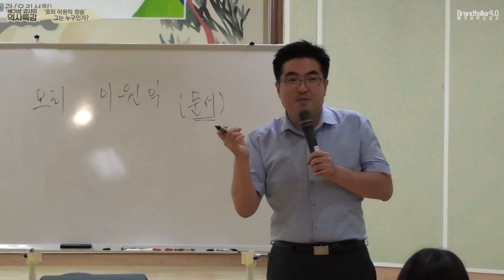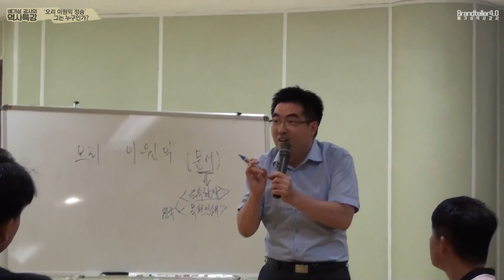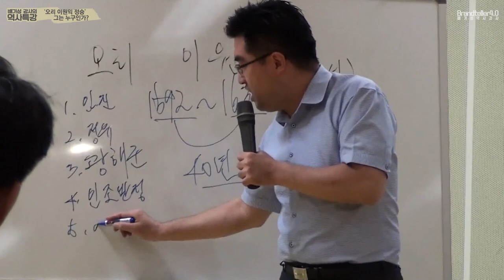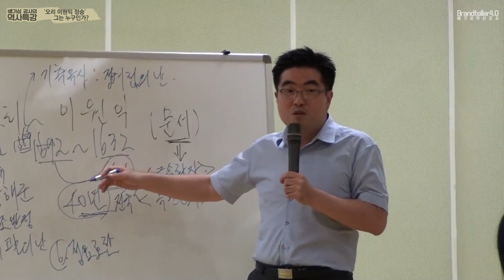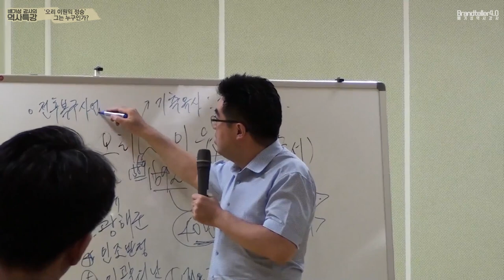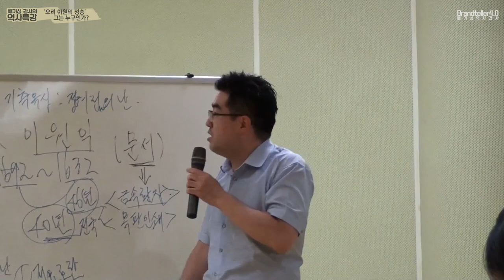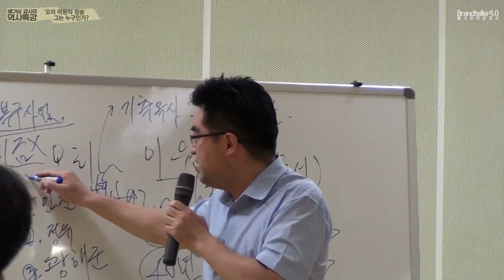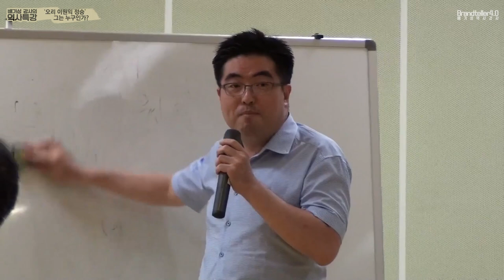(4년 전 영상) -초대 공수처장은 이 분 어떻습니까-오리 이원익 정승의 청백리 정신 (광명 오리서원 공직자청렴교육 현장)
초대 공수처장은 이분 어떻습니까?
 본 영상은 4년전 광명시 소하동 오리서원 에서 열린 공직자 청렴교육현장을 녹화한 것입니다.
 조선의 대표적 청백리이자 가장 뛰어난 정승 오리 이원익이 어떤 사람인가를 약 20분간의 강의로

 많은 시청과 성원을 부탁드립니다.

"노래하는 역사콘서트" "서울의소리"채널에 있는 배기성 강사 관련 영상은 배기성강사에게 지적재산권 및 초상권 음성권등이 있는 강연물로써 배기성강사의 허락 없이 가공재사용할 경우, 실정법 위반에 해당함을 알려드립니다.